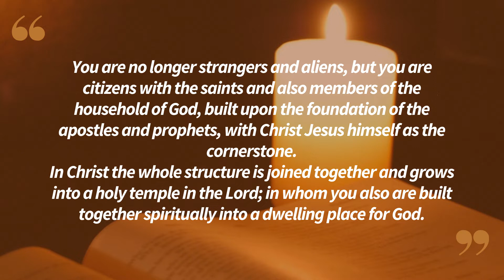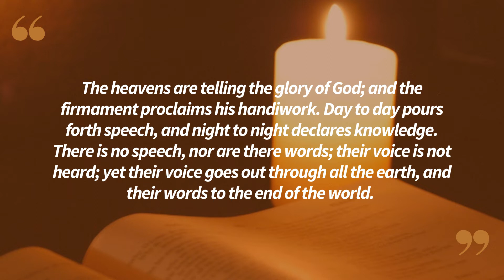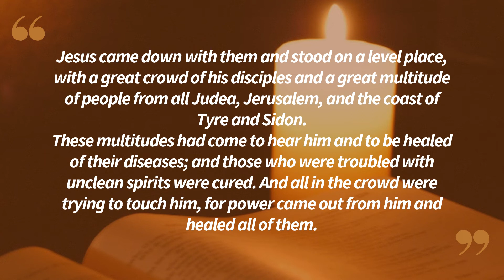Lectio Divina in English Friday 10/28/2022